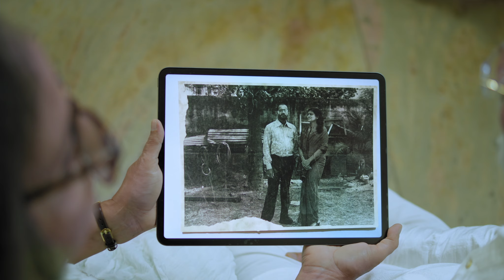Bura Na Maano HOLI HAI !! ❤️ | FrontRow Holi 2022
Happy Holi from FrontRow ! ❤️

It’s never too late to learn for love,
Chahe seekho jaldi ya slowly,
But iss baar manegi Hunar Waali Holi!

Get all your Music Doubts clear at FrontRow Helpline Number now: 📞 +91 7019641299

About FrontRow
If you’re someone who gets inspired by music and always wants to be a musician - FrontRow is the perfect choice for you! For the ones eager to learn new skills, check out our courses on topics you would love to learn.

Participate in exciting challenges on FrontRow & get a chance to win 1-1 MENTORSHIP 🤩

Holi Video | Holi 2022 | FrontRow Guitar